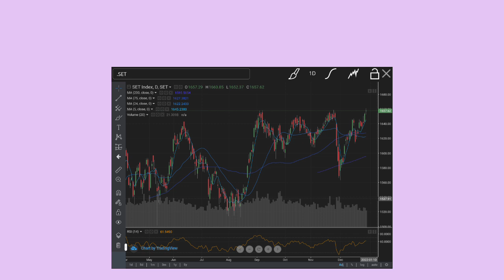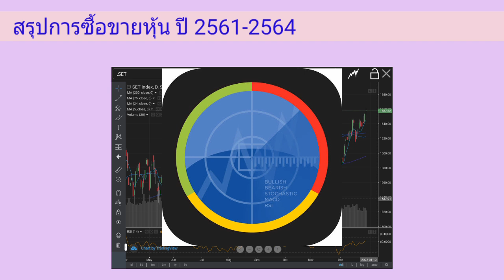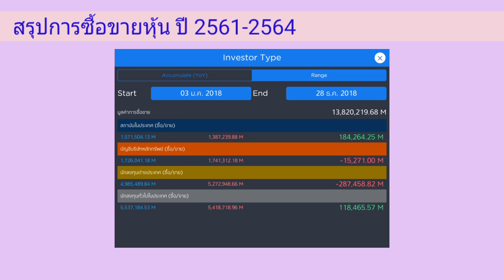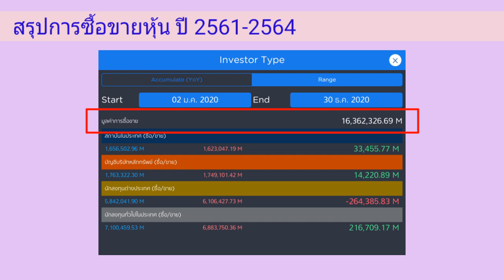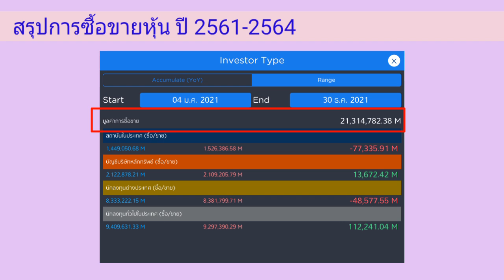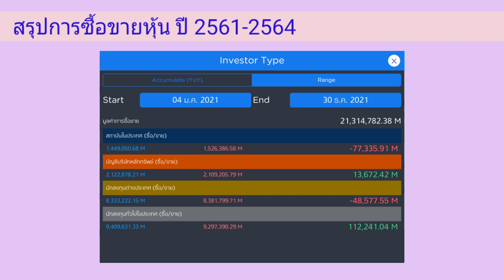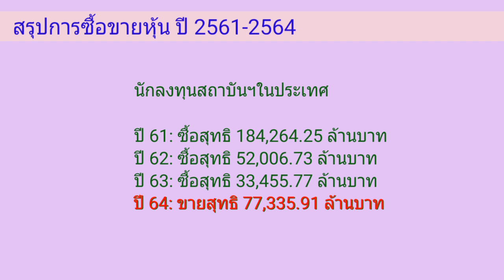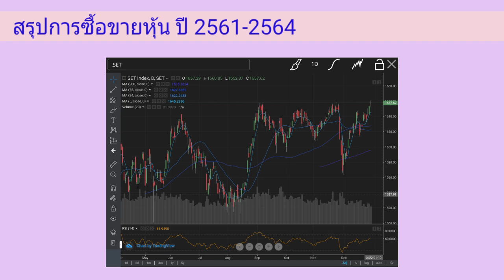EP.004 (ปี 65) สรุปการซื้อขายหุ้นของตลาด SET ปี 61-64 [ นักลงทุนมือใหม่ ]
สรุปการซื้อขายหุ้นของตลาด SET ปี 61-64

หนังสือหุ้น เพาะหุ้นเป็น เห็นผลยั่งยืน

Boonthawee Tanmaneelert
Som Cchai
tonblueman
Sujarit Ngamwongpaiboon
Sawanee Patsamran
chuckkriss srinon
Khwananchoen Athithanthevakul
Thipsuda Koree
Kramonluckana Lawthong
Gen Chanathip Bunnag
Soratda Ariyasajjathum
Giatgong gonguthaithip
charean munlong
Suwat Kongtheing
TheangnaNoi Studio